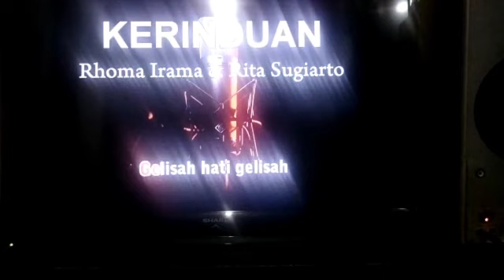KARAOKE " KERINDUAN " editing's by : Manoe Biru 🙏❣️🙏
Video dari Artha Kusuma